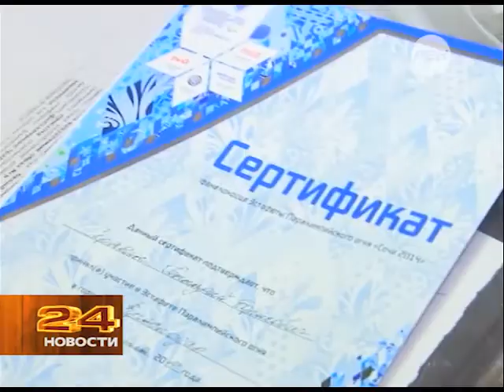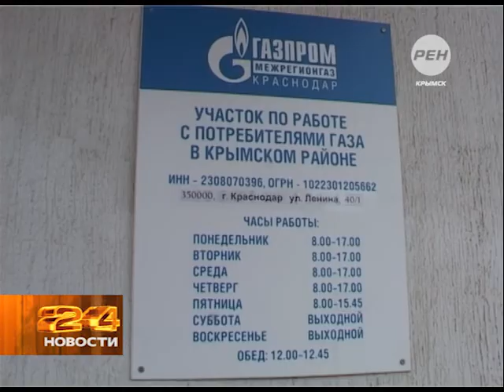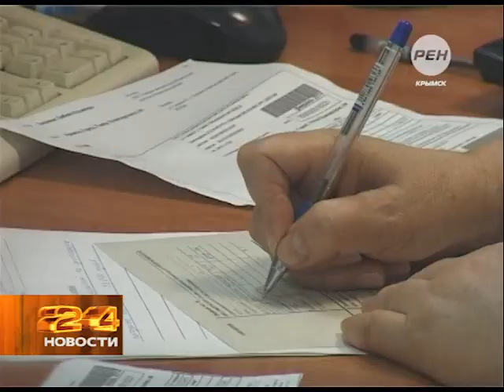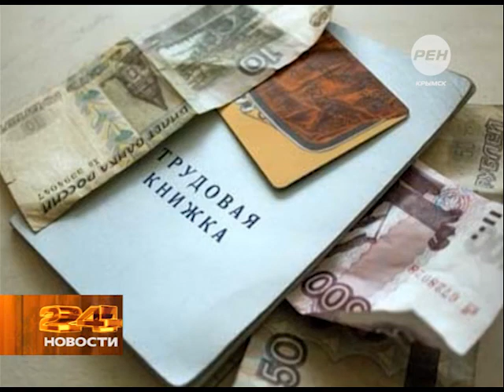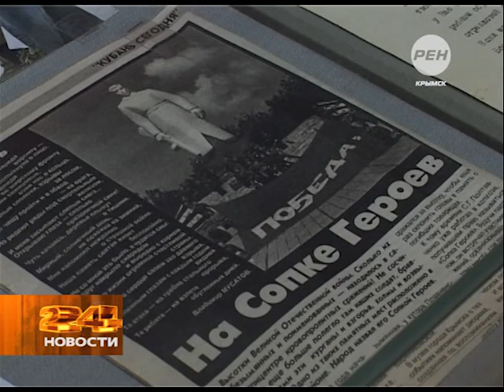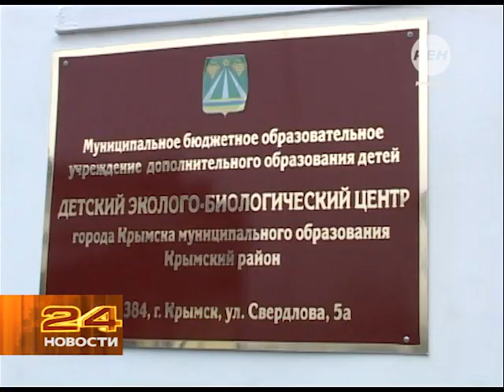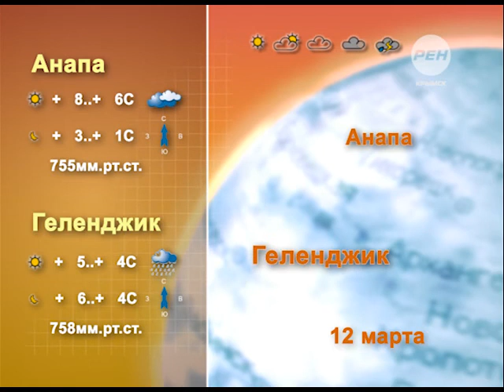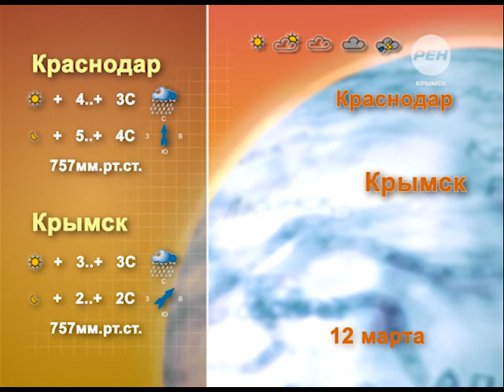новости 07 03 14